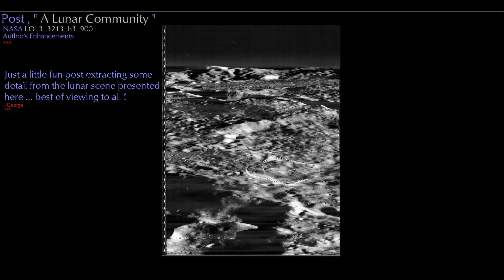A Lunar Community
A little eye exam for the viewers use . May be something , may be nothing . So give a try !     -George